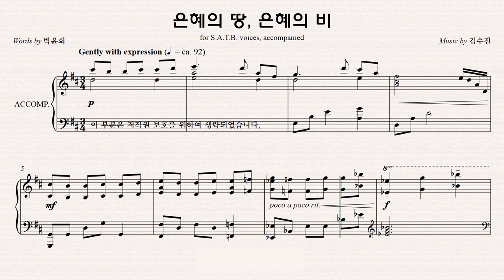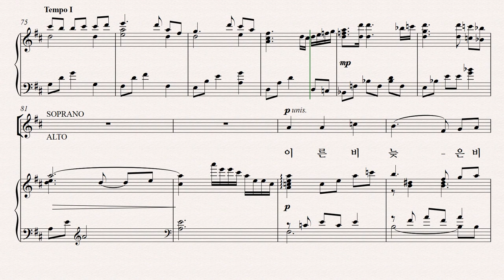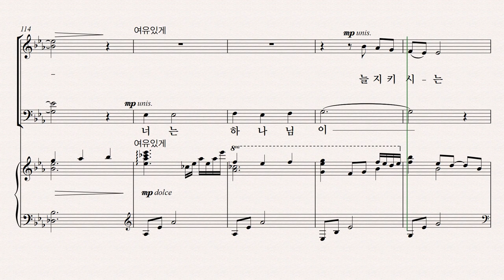[유빌라테] 유빌라테 명품성가 36집 파트연습 '은혜의 땅, 은혜의 비' - Soprano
유빌라테 명품성가 36집 파트연습 '은혜의 땅, 은혜의 비' - Soprano